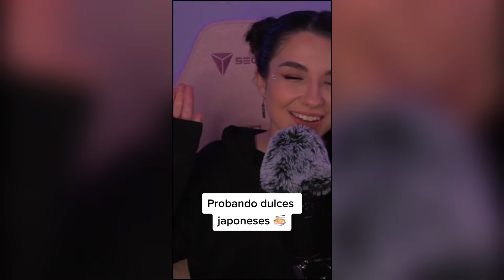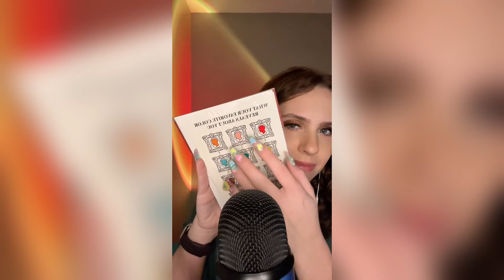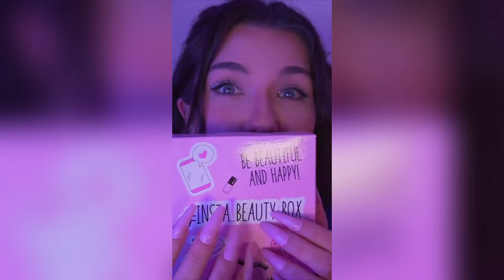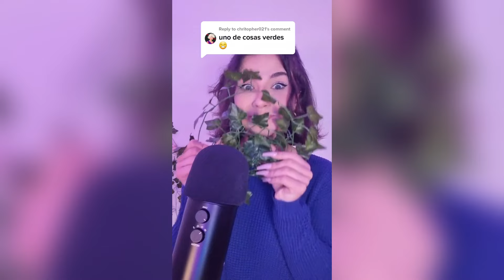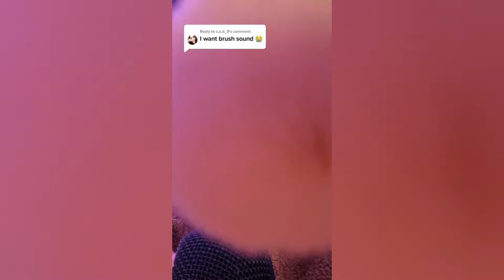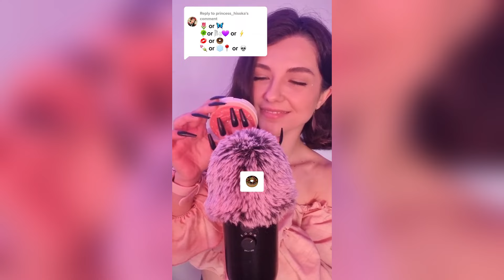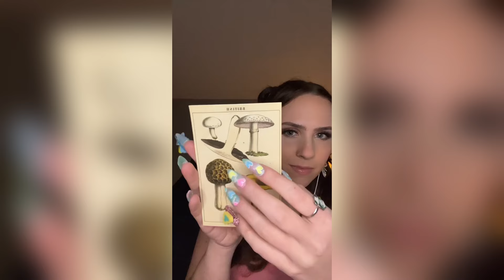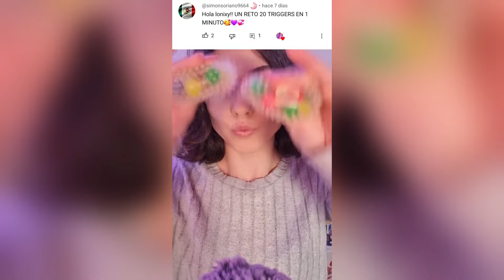ASMR TikToks 🍀 TIKTOK Compilation 🌱 Part 16🌵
asmr